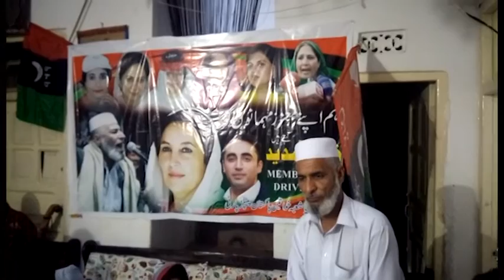PPP District peshawar women member ship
pakistani people party District peshawar women member ship